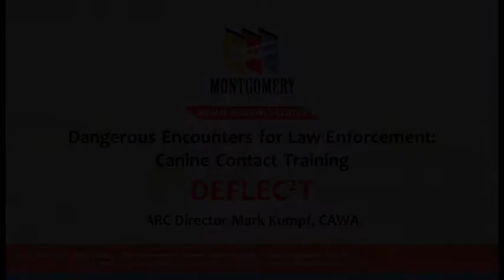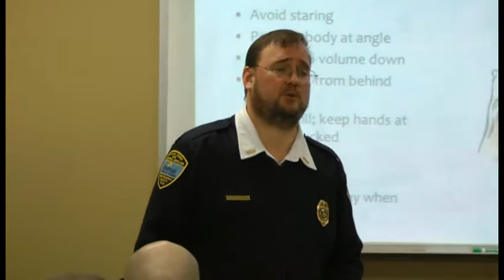Montgomery County Animal Resource Center - Law Enforcement Training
The Montgomery County, Ohio Animal Resource Center is presenting "DEFLECT - Dangerous Encounters for Law Enforcement:Canine Contact Training" to law enforcement agencies across the Miami Valley.
Montgomery County Animal Resource Center
6970 Webster Street, Dayton, OH 45414